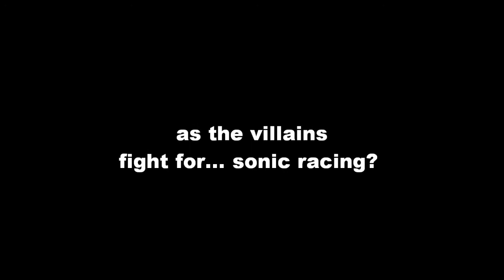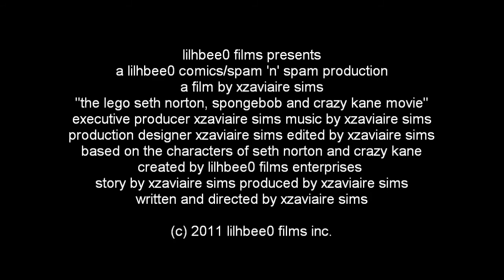The Lego Seth Norton, Crazy Kane & Spongebob Movie Trailer (Rebooted)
Note: The video has been resurrected, and in progress on sound editing.
Will be released sometime.